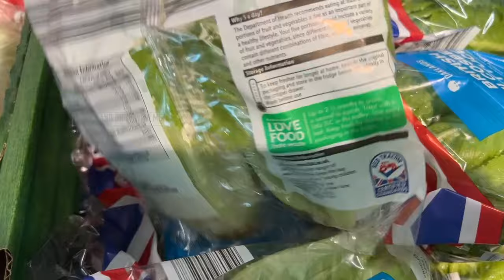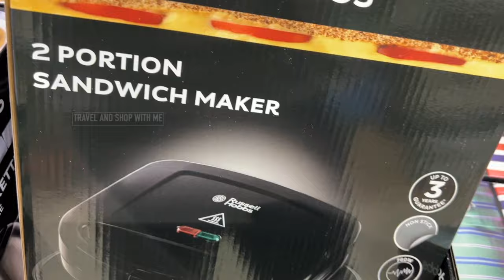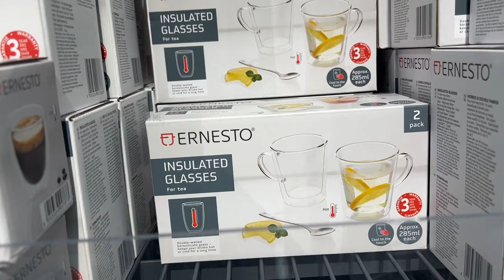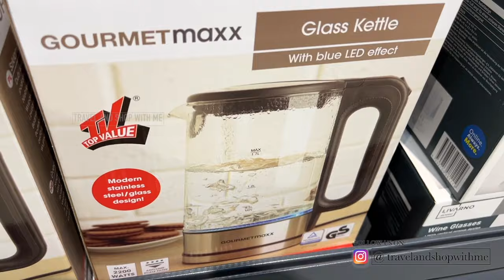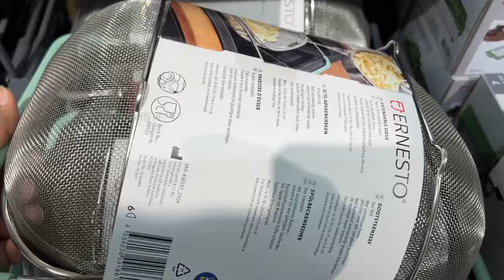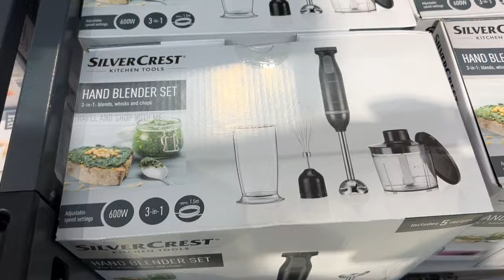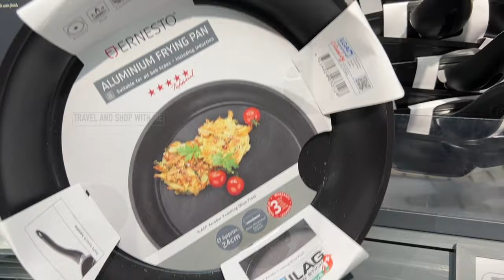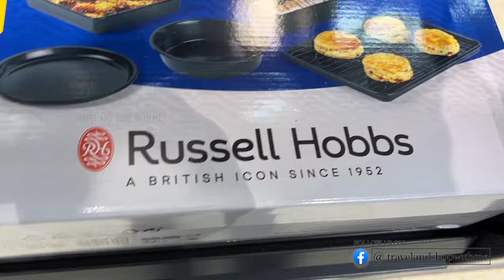NEW IN MIDDLE OF LIDL THIS WEEK THURSDAY 12 SEP 2024 | LIDL HAUL | TRAVELANDSHOP WITH ME